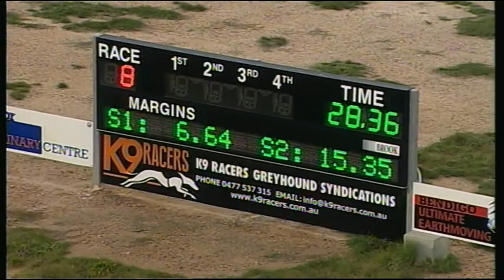BEN WED 30 AUG 17 R8